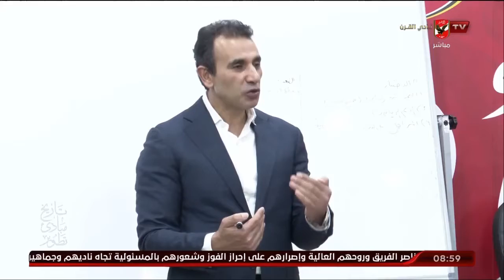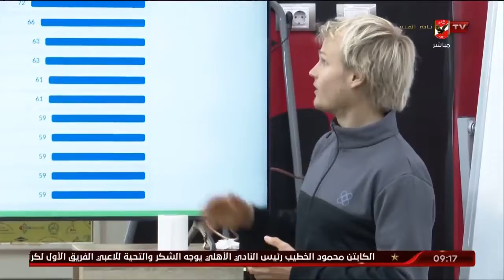الحلقة الكاملة - الأبطال مع الكابتن هيثم السعيد | بتاريخ 22-1-2023